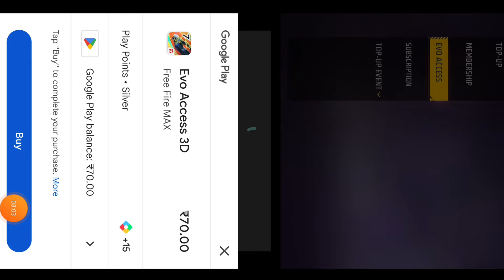New Evo Access Event Free Fire | E Badge Kaise Milega